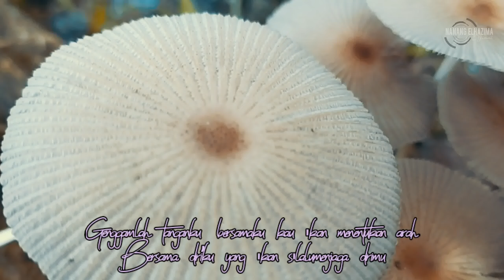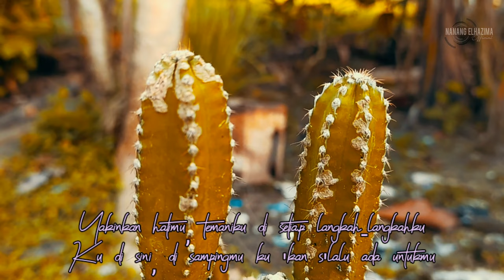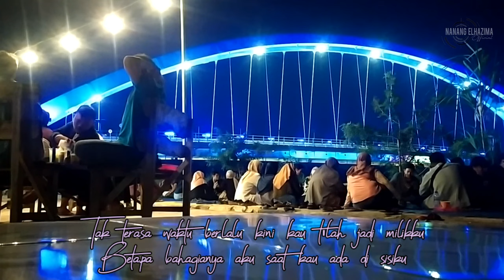Cinematic Mold video with Redmi note 8 II Video Cinematic jamur pakai Redmi note 8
video jamur cinematic,
video jamur cinematic universe,
video jamur cinematic soundtrack,
video jamur cinematic wedding videographer,
video jamur cinematic wiki,
video jamur cinematic wow,
video jamur cinematic video stabilization,
video jamur cinematic uzi,
video jamur cinematic unboxing,
video jamur cinematic universe wiki,
video jamur cinematic universe timeline,
video jamur cinematic tour,
video jamur cinematic timeline,
video jamur cinematic studio,
video jamur cinematic scene,
video jamur cinematic show,
video jamur cinematic wwe,
video jamur cinematic song,
video jamur cinematic spectacular,
video jamur cinematic studio strings,
video jamur cinematic settings,
video jamur cinematic remix,
video jamur cinematic reaction,
video jamur cinematic review,
video jamur cinematic records,
video jamur cinematic reddit,
video jamur cinematic qr code,
video jamur cinematic quintet,
video jamur cinematic quotes,
video jamur cinematic queen,
video jamur cinematic wedding,
video jamur cinematic xenoverse 2,
video jamur cinematic piano,
video jamur cinematic 4k,
video jamur cinematic 90,
video jamur cinematic 99,
video jamur cinematic 8 bit,
video jamur cinematic 80s,
video jamur cinematic 8k,
video jamur cinematic 8d,
video jamur cinematic 78,
video jamur cinematic 7k,
video jamur cinematic 64,
video jamur cinematic 60fps,
video jamur cinematic 505,
video jamur cinematic 50 cent,
video jamur cinematic 30,
video jamur cinematic youtube,
video jamur cinematic 360,
video jamur cinematic 2019,
video jamur cinematic 2020,
video jamur cinematic 2021,
video jamur cinematic 2018,
video jamur cinematic 12,
video jamur cinematic 1 hour,
video jamur cinematic 007,
video jamur cinematic 02,
video jamur cinematic 01,
video jamur cinematic zone,
video jamur cinematic zen,
video jamur cinemat
redmi note 8 cinematic,
redmi note 8 cinematic video,
redmi note 8 cinematic video 4k,
redmi note 8 movie,
redmi note 8 film,
redmi note 8 pro cinematic video,
redmi note 8 pro cinematic video 4k,
redmi note 8 pro cinematic video settings,
redmi note 8 short film,
cinematic shots with redmi note 8 pro,
redmi note 8 cinematic arts,
redmi note 8 cinematic aspect ratio,
redmi note 8 cinematic arts acceptance rate,
redmi note 8 cinematic app,
redmi note 8 cinematic audio,
redmi note 8 cinematic bars,
redmi note 8 cinematic bars png,
redmi note 8 cinematic bfa,
redmi note 8 cinematic background,
redmi note 8 cinematic box,
redmi note 8 cinematic black screen,
redmi note 8 cinematic battle,
redmi note 8 cinematic black,
b redmi note 8 cinematic video,
redmi note 8 cinematic celebration,
redmi note 8 cinematic camera,
redmi note 8 cinematic characters,
redmi note 8 cinematic clips,
redmi note 8 cinematic chat,
c redmi note 8 cinematic video,
redmi note 8 cinematic definition,
redmi note 8 cinematic design,
redmi note 8 cinematic drums,
redmi note 8 cinematic download,
redmi note 8 cinematic demo,
redmi note 8 cinematic drama,
d redmi note 8 cinematic video,
e redmi note 8 cinematic video,
redmi note 8 pubg fragmovie,
f redmi note 8 cinematic video,
redmi note 8 cinematic games,
redmi note 8 cinematic game release date,
redmi note 8 cinematic green screen,
redmi note 8 cinematic group,
redmi note 8 cinematic god mode,
redmi note 8 cinematic gameplay,
redmi note 8 cinematic gta 5,
g redmi note 8 cinematic video,
cinematic hp redmi note 8,
h redmi note 8 cinematic video,
redmi note 8 cinematic jfk,
j redmi note 8 cinematic video,
j redmi note 8 cinematics,
redmi note 8 cinematic kaido,
redmi note 8 cinematic kaeya,
k redmi note 8 cinematic video,
redmi note 8 cinematic language,
redmi note 8 cinematic look,
redmi note 8 cinematic live,
redmi note 8 cinematic lighting,
redmi note 8 cinematic loop,
l redmi note 8 cinematic video,
redmi note 8 cinematic music,
redmi note 8 cinematic music group,
redmi note 8 cinematic mod,
redmi note 8 cinematic mode,
redmi note 8 cinematic message,
redmi note 8 cinematic mobile,
redmi note 8 cinematic movie,
redmi note 8 cinematic motion,
m redmi note 8 cinematic video,
redmi note 8 cinematic new,
redmi note 8 cinematic new update,
redmi note 8 cinematic network,
redmi note 8 cinematic no copyright,
n redmi note 8 cinematic video,
redmi note 8 cinematic orchestra,
redmi note 8 cinematic owl city,
redmi note 8 cinematic old soldier,
redmi note 8 cinematic only,
redmi note 8 cinematic open,
redmi note 8 cinematic orange,
o redmi note 8 cinematic video,
p redmi note 8 cinematic video,
redmi note 8 cinematic quality,
redmi note 8 cinematic qr code,